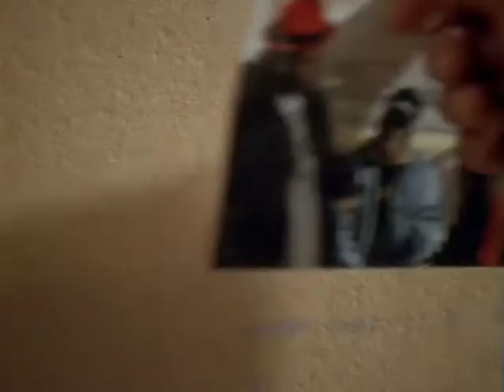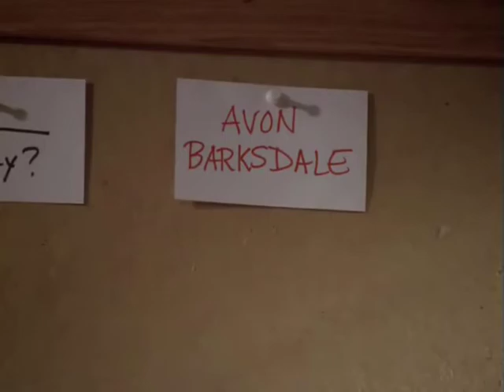The Wire S1E2 - Bubbles does not forget a face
The Wire is an American crime drama television series created and primarily written by author and former police reporter David Simon. The series was broadcast by the cable network HBO in the United States. The Wire premiered on June 2, 2002 and ended on March 9, 2008, comprising 60 episodes over five seasons.